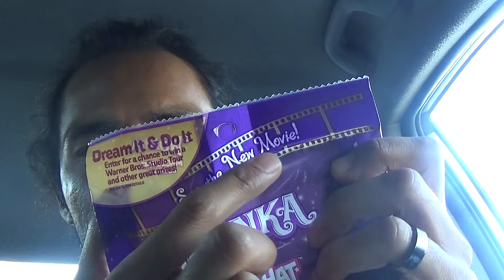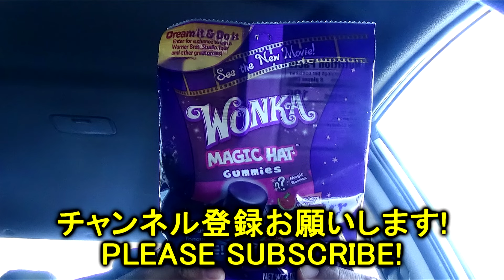【アメリカのお菓子】ウォンカ マジックハットグミ！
ウォンカの新しいグミ！帽子の形をしたグミは珍しい〜

【アメリカのお菓子】ウィリーウォンカ ランダムグミ!

Wonka Magic Hat Gummies Review!